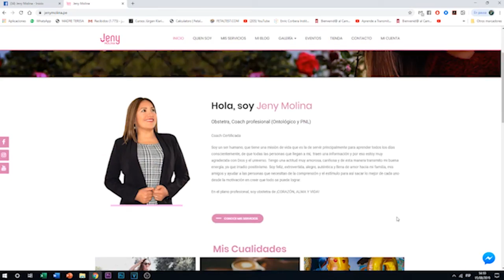Un Curso de Milagros - Lección 86: "Repaso de las lecciones 71 y 72"